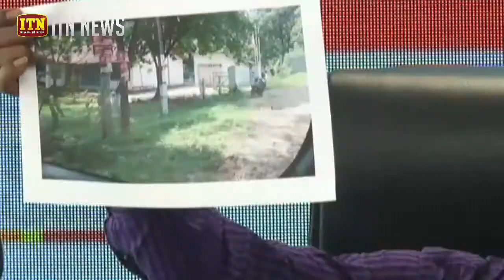සුදුවෑන් ගැන හෙළිදරව්ව